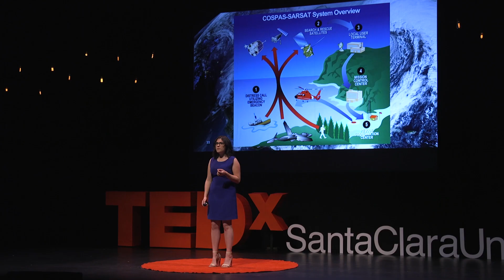Finding Space in Outer Space! | Jennifer Miranti | TEDxSantaClaraUniversity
The issue about space and the injustice of Orbital Slots is not discussed by very many people and most have never even heard of it before. Jennifer will be explaining what Orbital Slots are and how they can benefit a country. It will be geared toward college level students to be able to teach this you her generation about this serious problem. These students will hopefully be inspired to take action because they are the ones who will be able to make major changes in the future to be able to solve this injustice in space. Hi, my name is Jen!
I am a freshman mechanical engineering and aerospace student here at Santa Clara University. I was born and raised in SoCal right outside of LA, but am glad to be here in NorCal. Outside of engineering I love to sing and play piano/guitar. I am super excited to be a part of the TEDx team! SlotsNotSloths This talk was given at a TEDx event using the TED conference format but independently organized by a local community.